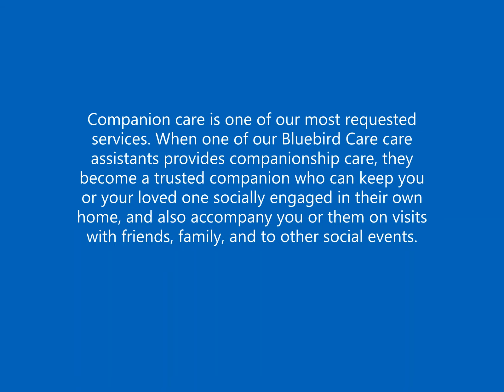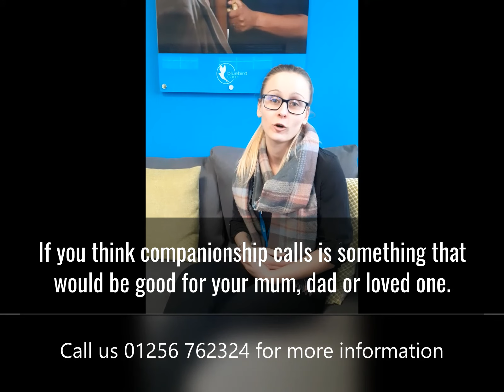Companionship Calls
Companion care is one of our most requested services. When one of our Bluebird Care care assistants provides companionship care, they become a trusted companion who can keep you or your loved one socially engaged in their own home, and also accompany you or them on visits with friends, family, and to other social events.